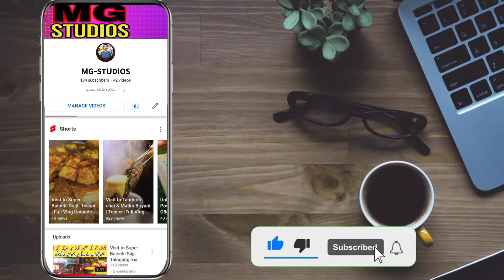Visit to Tandori Chai & Matka Biryani Chakwal | Famous Tandoori Chai Chakwal | MG-STUDIOS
Visit to Tandori Chai & Matka Biryani Chakwal | Famous Tandoori Chai Chakwal | Special Matka biryani Chakwal